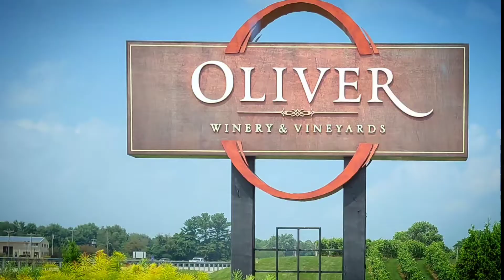Wine Review Oliver Wines Shiraz and winery visit Paired with an Iron & Wine Uke Cover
I had a lovely trip to Bloomington Indiana and visited the Oliver Winery and was so impressed. Their location is so beautiful and their wines were delicious.

Oliver was established in 1960 and has always been full of daydreamers.  They have presented and non California grown grape Winery and have done a fine job with their gentle, natural processes.

The Shiraz was a table favorite, so I bought a bottle and wanted to share this fruit forward red with you! The label features a crisp illustration by William Zimmerman that really embodies the way the wine is produced and featuring a native Indiana bird. This is a part of the flight series and I love the art!

Iron and Wines Atumn Town Leaves is perfect pairing. Just reminds me of every Midwestern Autumn. Since Oliver really cares about being apart of Indiana. I thought it was a well pairing.

I am doing this in two parts! So check back for a review of the Blueberry Moscato next week.